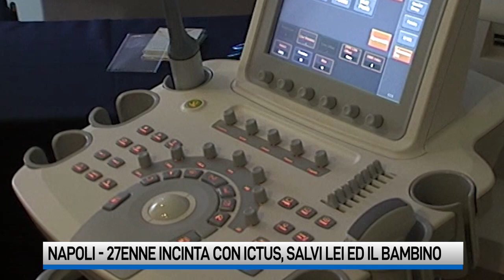Ictus in gravidanza, mamma e figlio in grembo salvati all'Ospedale del Mare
Un ictus a 27 anni ed incita al terzo mese. Tragedia sfiorata a Napoli. La ragazza è stata trasportata all’Ospedale del mare e sottoposta ad intervento chirurgico d’urgenza. I medici hanno salvato entrambi.